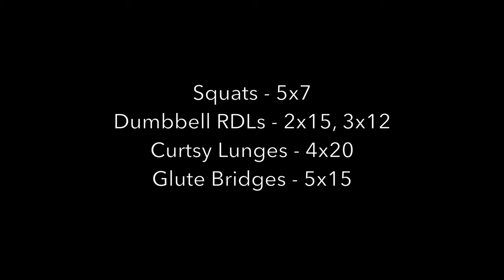Leg Day For Her - Half Nelson Fitness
Want The Secret To Unlimited Booty Gains??
Keep reading below for details about the workout!
During this workout, I take you through a diverse leg workout to hit as many muscles as possible. I always start with the heaviest compound lift, which today was squats! Be sure to warm up appropriately and then make your working sets worth it. Since squats are a quad-dominant movement, I move onto Dumbbell RDLs (Romanian Deadlifts) next. Be sure to squeeze your glutes at the top of these and really focus on the hamstring stretch on the way down. After RDLs is Curtsy Lunges, which are going to target your adductors (inner thigh). Form is crucial on these, so really focus on nailing the movement without weight first to prevent knee or ankle injury. Finally, I end with banded glute bridges where you want to, again, really focus on the glute squeeze.

Squats - 5 sets of 7 reps each (5x7)
Dumbbell RDLs - 2x15, 3x12
Curtsy Lunges - 4x20
Glute Bridges - 5x15
Gear:
Dara’s “Engaged AF” tank: unknown Etsy store
Dara’s bra, shorts and shoes
Edited on: iMovie on MacBook Pro